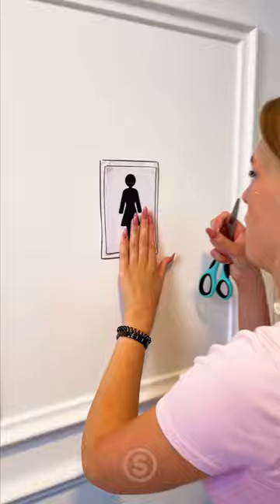Wrong Toilet Sign Prank 😂